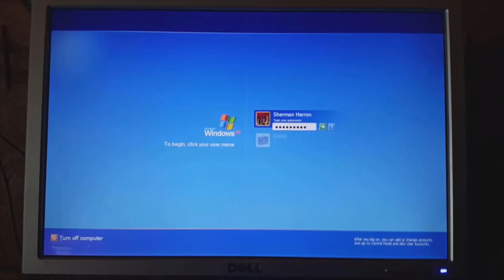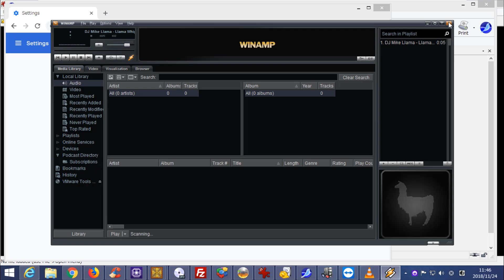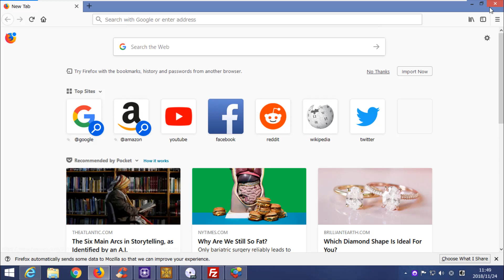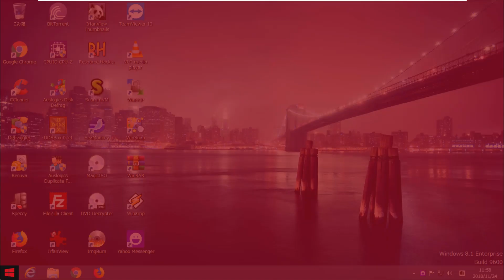Windows 8.1 Enterprise (Japanese) in VMWare Workstation Pro!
This is Windows 8.1 Enterprise (Japanese) in VMWare Workstation Pro!

Thanks to Tailsgame74 for the ISO!

No Serial!